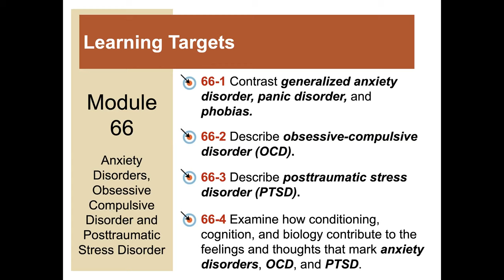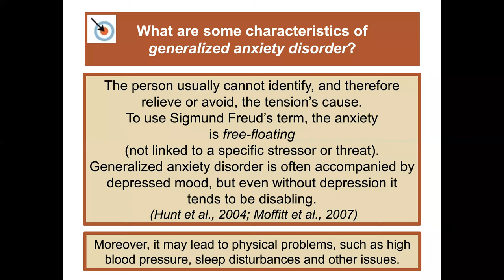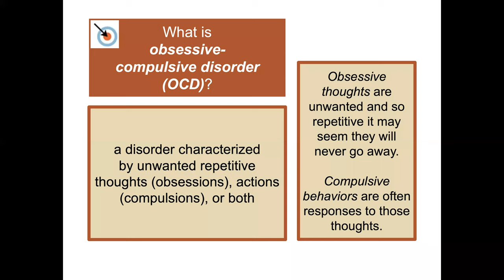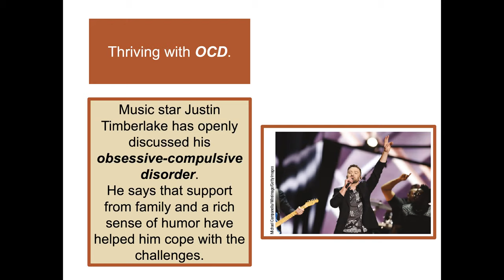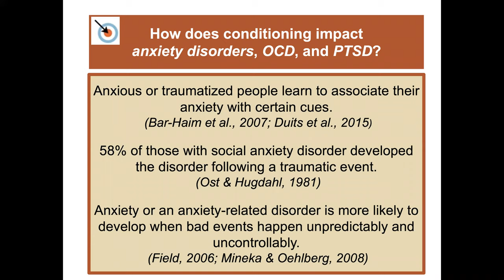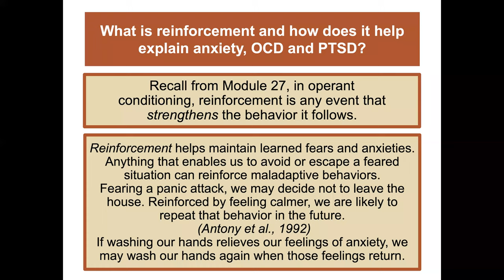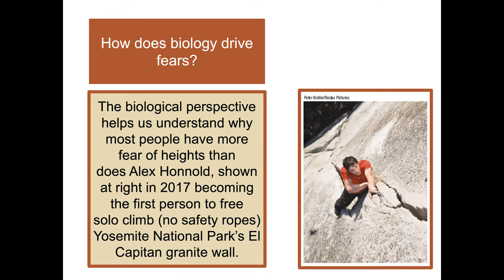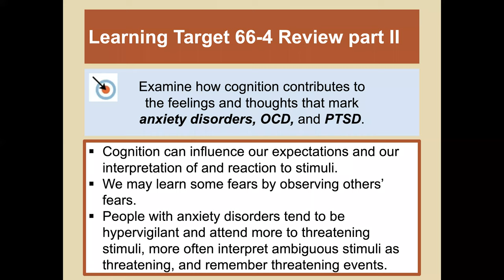Module 66: Anxiety, Obsessive-Compulsive, and Post-Traumatic Stress Disorders